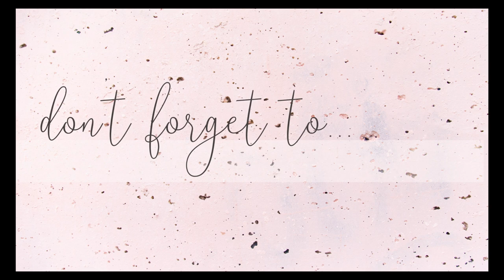WEEKLY WW WEIGH IN | 50 POUNDS LOST - DID I DO IT❓❓ | WEIGHT WATCHERS!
HAPPY FRIDAY!!!  Did I hit 50 pounds lost??!!??? Watch to find out!! XO

🎉NEW CHANNEL!!! 🎉

Code- jennswwjourney

Code- jennswwjourney

💌HAPPY MAIL!!!💌
Jenn Clayton